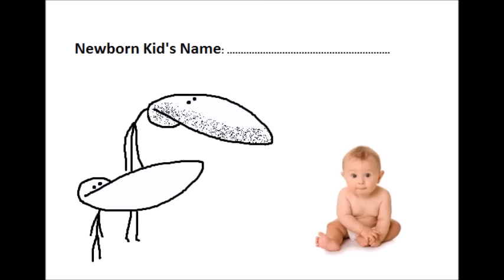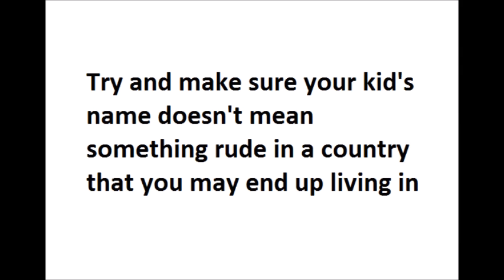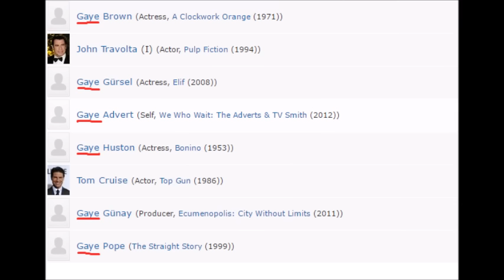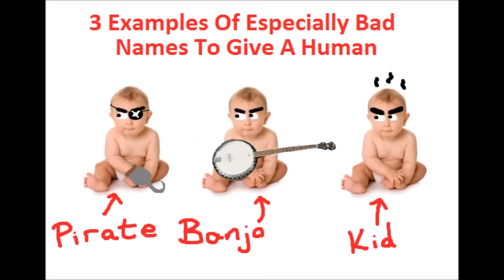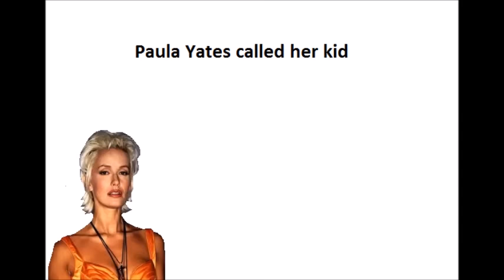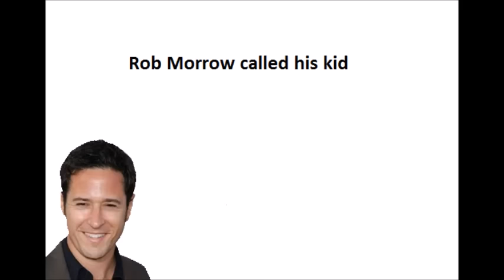The Stupidest Names On Earth (Normal, Celebrity & Youtube Names)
Celebrity names bit starts at 3:39, in case anyone just wants to skip straight to that for whatever reason.

Some names are just stupid. We used to have a kid in our school called "Hardik" *facepalm* and Jesus Christ, school must've been a shitty period of his life. His poor, clueless bastard parents. How were they to know their innocent name meant "erect penis" in English?

It's sad that this shit can happen, BUT FEAR NO MORE! This video is here to help you out. I lost track and started the video by saying what you shouldn't do, but the celeb bit was focussing on saying what you should do *sarcastically*, but whatever lol.

I've spent way too much time on this video, I had my p.o.s computer break and I've had a company cost me a stupid amount of time, hassle and effort, and it cost me a week's upload, which I am fucking FURIOUS about. Dirty bastards. wonder what next week's video might be about...
So if all goes to plan, I should be airing all that next week.

Also, here are some of my links, follow me on them if you want.
Steam: GradeAUnderA
Reddit username: GradeAUnderA
Mother's Maiden Name: GradeAUnderA
Snapchat: officialgaua - My current phone can't handle Snapchat btw

The following people need to work for my new restaurant I'm opening up, so we can collect all the tips and bathe in all the monies.
Andy, Sky Williams, Simple Basics, Osama A, Jesse J, Prithvi S, Azman, Zachary C, Swiss Dave, Tom L, Bill R, Seth E, Kyle P, Corey D and Kevin Reust

I'll keep writing this in my descriptions until I actually see the changes we wanna see.